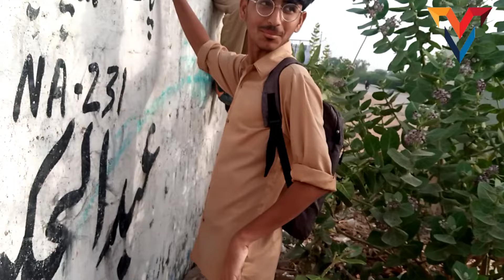School Mai Late hogya | Gate Closed 😲| #02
video Achi lagi ho thu comment me Zaroor btana :
╚═╩══╩═╩═╩═╩╝╚╩═╩═╝ the channel!